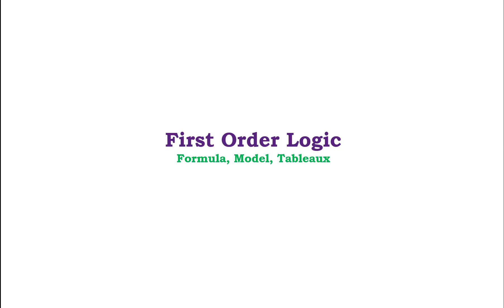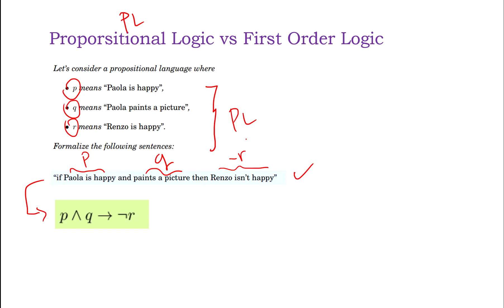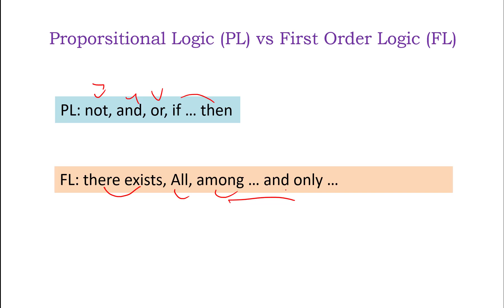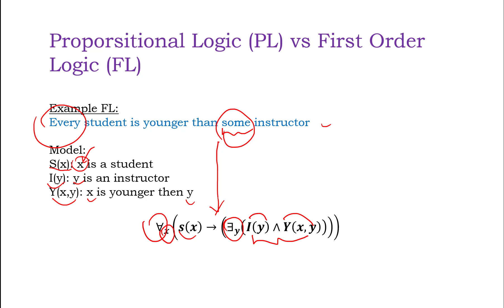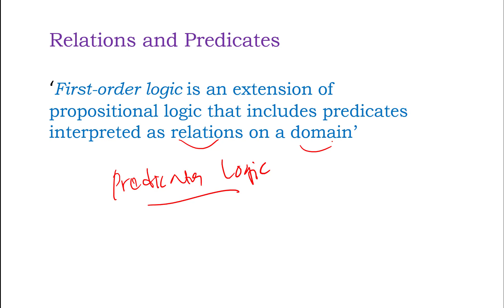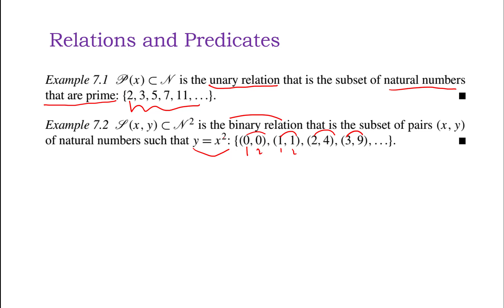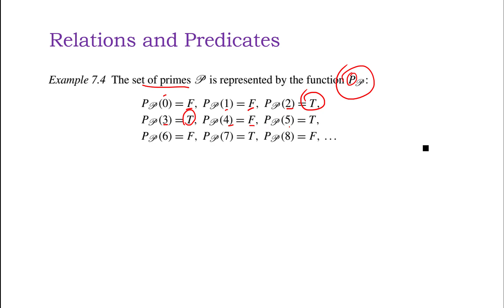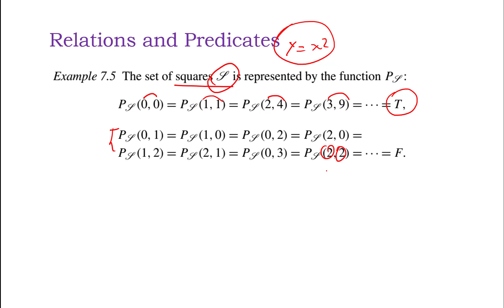FOL Formula Model Tableaux part 1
First Order Logic